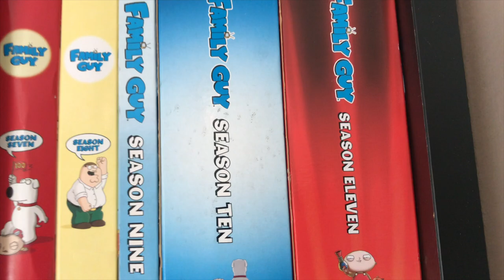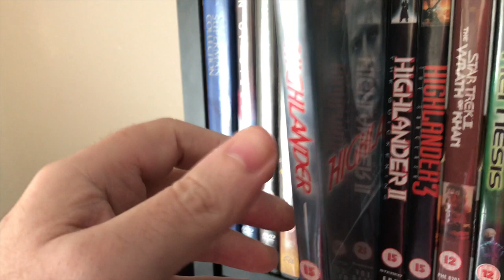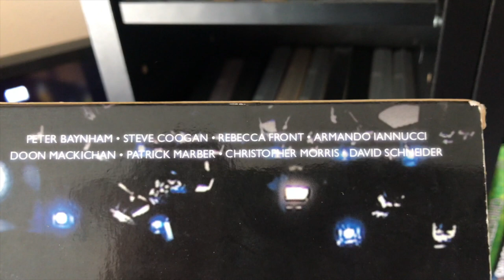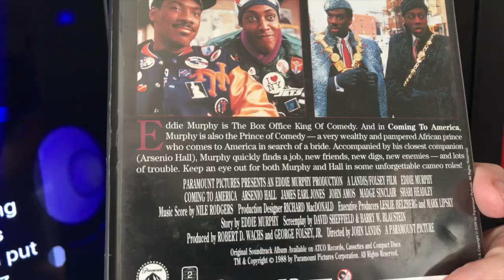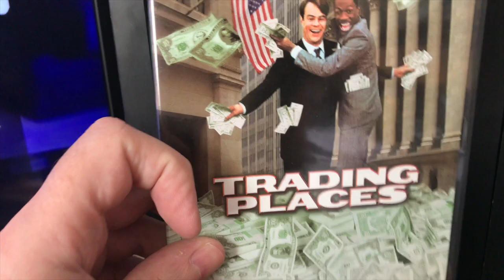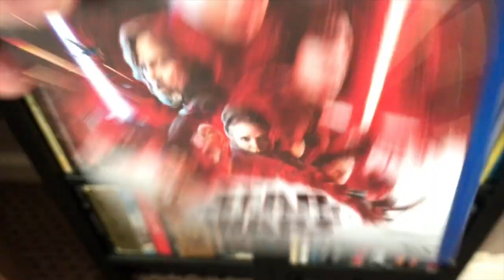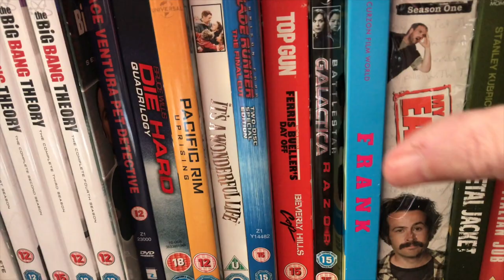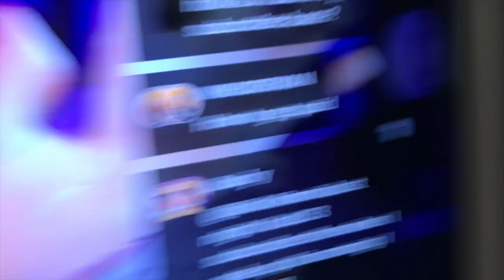MY AWESOME DVD AND BLU RAY MOVIE COLLECTION